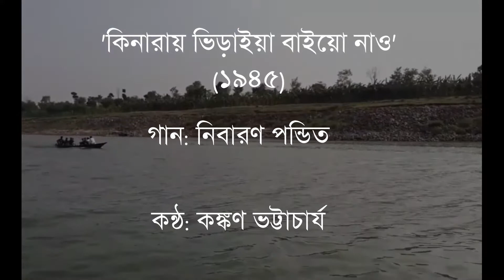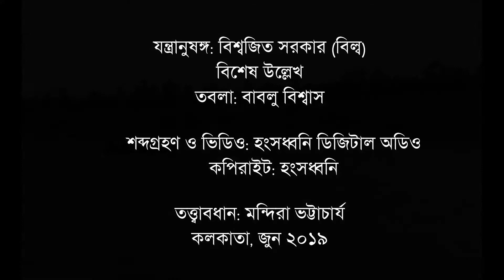'KINARAY BHIRAIYA BAIYO NAO' 'কিনারায় ভিড়াইয়া বাইয়ো নাও'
'কিনারায় ভিড়াইয়া বাইয়ো নাও'
লোকসঙ্গীত সমাজের ছবি আঁকে। তার চলমান ধারায় সাবলীল ভাবে উঠে আসে সমসাময়িক ছবি। এই ভাবেই শত শত বছর ধরে মানুষের জীবন, ভাবনা আর লোকদর্শনকে শরীরে ঠাঁই দিয়েছে লোকসঙ্গীত। লোকসঙ্গীতের সুরের এত ক্ষমতা যে, সে তার সুরের অবয়বে প্রায় যে কোন বিষয় বা ভাবকে আশ্রয় দিতে পারে।
এই গানটি শতকরা একশ ভাগ ভাটিয়ালী। কথায় বলে, ভাটিয়ালীতে 'কানু ছাড়া গীত নাই'। তার বিপরীতে এবার এই গানটি শুনে দেখুন।

ময়মনসিংহ জেলার কিশোরগঞ্জে শৈশবে বাস করতেন লোককবি নিবারণ পন্ডিত। ১৯৪০ সাল নাগাদ ২৭/২৮ বছর বয়সে কবি মার্কসবাদের প্রতি আকৃষ্ট হতে আরম্ভ করেন। ১৯৪৩ সালে আসে ভয়াবহ মন্বন্তর। গ্রাম উজাড় হয়ে যায়। দু মুঠো অন্নের অভাবে অথবা অখাদ্য কুখাদ্য খেয়ে কলেরায় অজস্র মানুষের মৃত্যু ঘটে।
সেই শ্মশান হযে যাওয়া গ্রাম ছেড়ে অন্য অনেকের মত পালিয়ে আসছেন লোককবি। গ্রামের ধার দিয়ে নৌকায় আসার পথে ফেলে আসা গ্রামের দিকে চেয়ে রচিত এই গান।
এই গানে উঠে এসেছে শৈশবের স্মৃতি, গ্রামের প্রতি ভালোবাসা, সন্তান হারানোর বেদনা আর তার সঙ্গে মিলে মিশে মন্বন্তর মহামারীর ছবি। এ এক অনন্য দলিল। জীবনকে কতখানি ভালবাসলে এমন গান রচনা করা যায়। যথার্থই লোকসঙ্গীতে নতুন ধারা এনেছিলেন লোককবি নিবারণ পন্ডিত!

আমার সুজন নাইয়া রে।

ও নাইয়া রে-
বাইয়ে যাওরে ধীরে ধীরে গাঁয়ের পানে চাইয়া
ডাক দিয়া কইয়ো বটের সারি,দেখিতে পাইয়ারে।

ও নাইয়া রে-
বটবৃক্ষের তলায় রে আমার শেষের কয়টি দিন
দেখব শুধু সেই দিনেরি পাইনি কোন চিন রে।

ও নাইয়া রে-
আদরের ধন মানিক রতন ঐ গাছের তলায়
মুষ্টি অন্নের লাগি হায়রে দিয়েছি বিদায় রে।

ও নাইয়া রে-
কুলে না ভিড়াইও রে নৌকা রাইখো নদীর বাঁকে
কেউ যেন এই অভাগার মুখ না আর ফিরে দেখেরে।

ও নাইয়া রে-
চোখের দেখা দেখব রে আমি মাত্র দুই একবার
দিয়ে আসব চির বিদায়, গ্রাম কে করে নমস্কাররে।

(গানটি কবির ছোটবেলার সাথী কিশোরগঞ্জের মাঝি সতীশ দাস-এর কাছে শেখা)